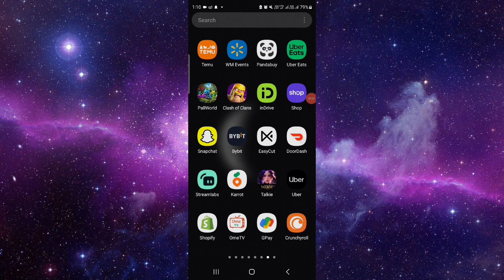✅ How to Dropship Products From Temu to Shopify (Full Guide)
Learn how to streamline your dropshipping process by integrating Temu with Shopify with this comprehensive guide. Whether you're a beginner or experienced dropshipper, we'll walk you through the step-by-step process to seamlessly import products from Temu to your Shopify store. From setting up your account to managing orders, follow along to optimize your dropshipping workflow and boost your e-commerce business.

Key Learning Points:

Introduction to dropshipping and its benefits
Step-by-step guide to integrating Temu with Shopify
Tips for product selection, pricing strategies, and order fulfillment in dropshipping